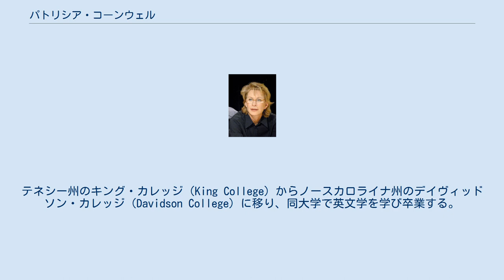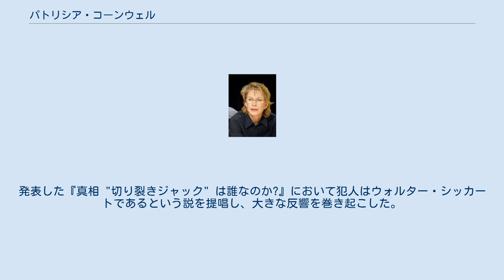パトリシア・コーンウェル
パトリシア・ダニエルズ・コーンウェル（Patricia Daniels Cornwell、1956年6月9日 - ）は、検屍官ケイ・スカーペッタをヒロインとするシリーズで一躍有名になった米国女流推理作家。
 『検屍官』は、アメリカ探偵作家クラブが授与するエドガー賞 処女長編賞と英国推理作家協会が授与するCWA賞 最優秀処女長編賞を受賞。
その後同作はシリーズ化、日本でも大ベストセラーとなる（日本での売り上げは2016年で1300万部を越える）。
 フロリダ州マイアミ生まれ。
誕生名はパトリシア・キャロル・ダニエルズ。
ハリエット・ビーチャー・ストウの子孫にあたる。
テネシー州のキング・カレッジ（King College）からノースカロライナ州のデイヴィッドソン・カレッジ（Davidson College）に移り、同大学で英文学を学び卒業する。
卒業後にデイヴィッドソン・カレッジの教授チャールズ・コーンウェルと結婚する。
1989年に離婚した。
 1979年から『シャーロット・オブザーバー』紙で記者として働き始め、その後警察担当になる。
 1984年からバージニア州のリッチモンドにある検屍局に最初はテクニカル・ライターとして、その後はコンピュータ・アナリストとして勤務する。
同時期にボランティアとして警察でも働く。
この時代に得た経験が、その後の彼女の小説に大きく貢献する。
 1991から1992年まで、FBI捜査官のマーゴット・ベネットと親密な関係にあった。
コーンウェルが作品執筆のためにFBIアカデミーで取材しているときに、知り合ったことがきっかけだった。
このとき、マーゴットは夫と別居中だった。
 取材で知り合ったハーバード・メディカルスクールの精神分析学助教授ステイシー・アン・グルーバーと2006年に再婚した。
現在、マサチューセッツ州コンコード在住である。
 検屍官シリーズを通して切り裂きジャックに関心を抱き、莫大な私費（広報によれば当時のレートで7億円）を投じて独自に取材（もっとも執筆前の時点で出版社から原稿料として10億円が保証されていたらしい）。
発表した『真相 "切り裂きジャック" は誰なのか?』において犯人はウォルター・シッカートであるという説を提唱し、大きな反響を巻き起こした。
 検屍官ケイ・スカーペッタ シリーズ 捜査官ガラーノ・シリーズの2作は2010年にテレビ映画化された。